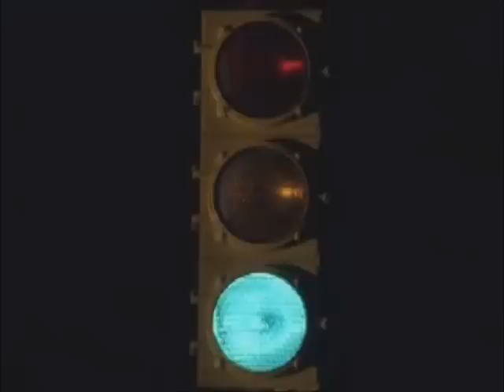Erdal Toprak & Burak Toprak-Yardim Et (Prod. by KatadeBeatz)